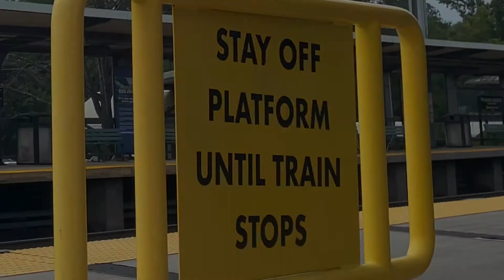Railfanning Princeton junction! Ft hornshows meets and more!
Sorry the 2nd video isn’t out from Chicago I’ve had editing issues with iMovie but yesterday I made a day trip to New Jersey and Pennsylvania but only did filming at Princeton though as you’ll see at the end I took njt and septa around so you might see some train ride videos in the near future